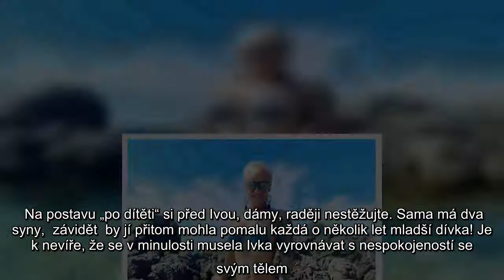Tyhle „buchty“ si napekla fitnesska Ivka z MasterChefa. Ještě nedávno měla krizi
Trapas, Masterchef, Sexy léto českých koček, Léto Českých Koček